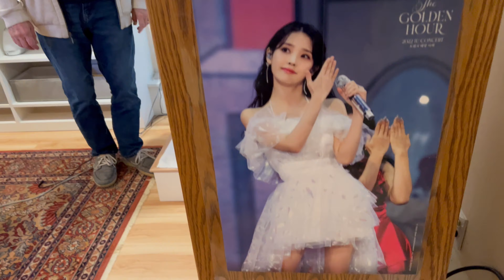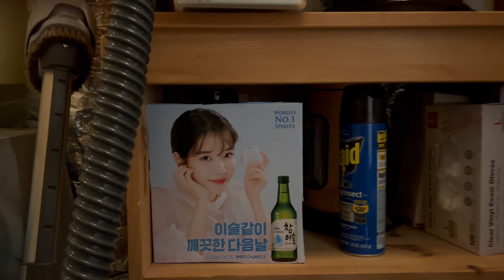Showing my IU pictures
My friend came to visit and asked me to show him the pictures of IU I keep around the house. It is pretty obvious from how many there are that I am a BIG fand of IU.